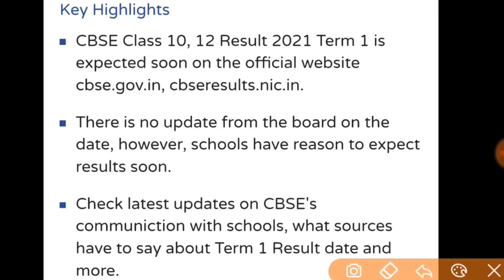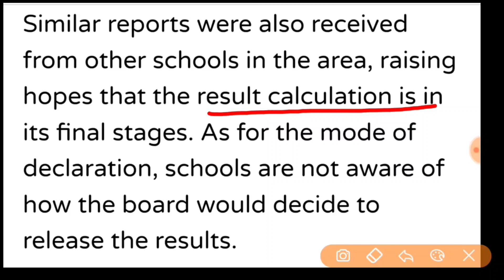Cbse Latest News|Cbse Term 1 Result Date|Final Stage of Result Calculation|Confirm News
cbse term 1 class 10 news
cbse term 1 class 12 result news
cbse news today latest
latest cbse news

About this video 👇:
CBSE Class 10th 12th Result 2021 Term 1: Expected soon on cbseresults.nic.in, sources share updates
CBSE Class 10, 12 Result 2021 Term 1 is expected soon. Schools have shared updates on communication with the board in regards the result. Check latest updates from schools, result on cbse.gov.in, cbseresults.nic.in
UpdatesKey HighlightsCBSE Class 10, 12 Result 2021 Term 1 is expected soon on the official website cbse.gov.in, cbseresults.nic.in.There is no update from the board on the date, however, schools have reason to expect results soon.Check latest updates on CBSE's communiction with schools, what sources have to say about Term 1 Result date and more.
Central Board of Secondary Education, CBSE Class 10, 12 Results 2021-22 Term 1 are likely to be announced within this week. As per the latest updates, the board would be releasing the Term 1 result on the official website cbsereuslts.nic.in. Here is what the sources close to the board have to say regarding the expected result date and preparation of the board.

While schools are expecting the results within this week, CBSE has not made any announcement as yet regarding the result dates. Information is expected to be announced on the official website and the board's official twitter handle as well. Notice would also be released on cbse.gov.in and the result website, once announced. .Here is what schools know so far.
CBSE Class 10, 12 Result 2021-22 for Term 1: Expected Date and other updates
As per the reports received from various sources, the board is expected to announce the results soon. Schools too have reported that CBSE has sought explanation and clarification, wherever required, in regards with the Term 1 examination, indicating final stages of result preparation.

"On Monday CBSE sent mails seeking clarity on marks of a few students of the school and requested for immediate response," shared a teacher of a leading public schools in Delhi, NCR. Also Read | CBSE Term 1 Result 2022: Expected soon, how Term 1 Marks would be used for final CBSE Class 10, 12 Result